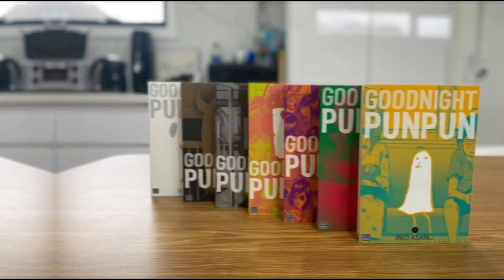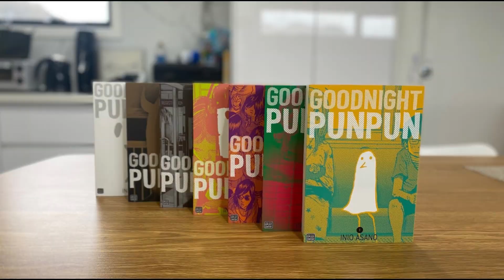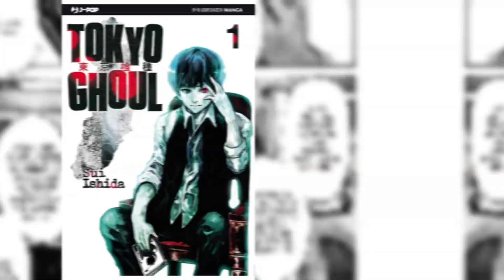The BEST Manga I’ll NEVER READ AGAIN..